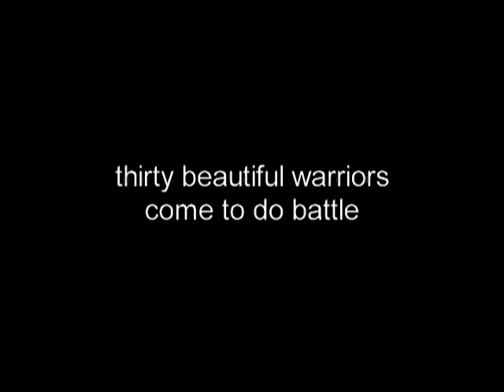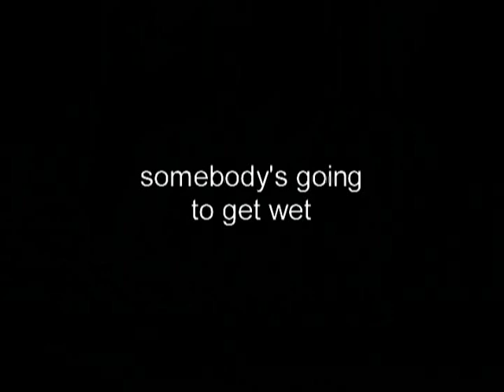National Bikini Pillow Fights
Hottest bikini models bash and pulverize eachother for status and large money prize.  Includes buildup intro. Filmed in Palm Springs.